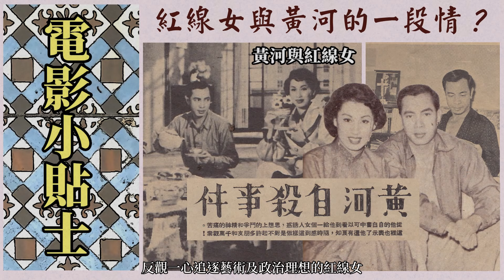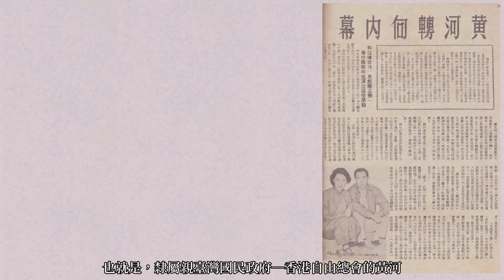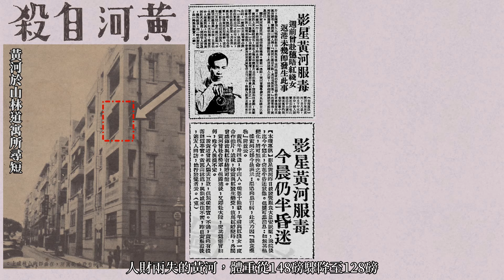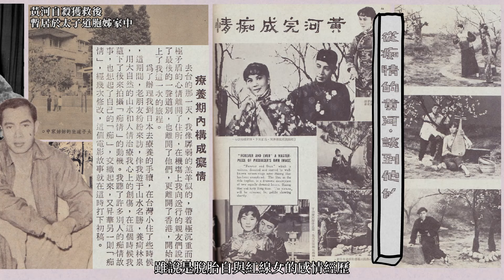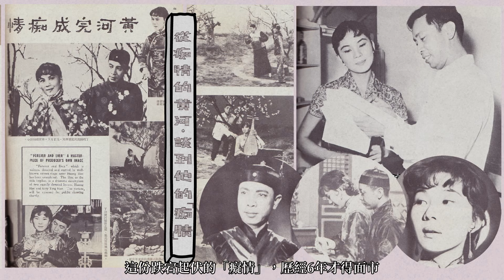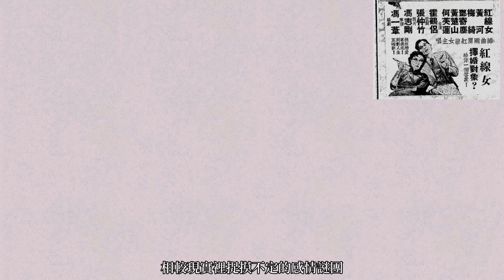Story🔍紅線女與黃河的一段情？：涉及國共鬥爭、羅生門般的銀色戀情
香港國語影壇首屈一指的老實黃金單身漢「標準處男」─黃河（1919～2000），義無反顧愛上頂流粵劇伶星─紅線女（1924～2013），卻因涉及漢賊不兩立的國共拉扯，以人財兩空與無盡悔恨告終。儘管事件因黃河自殺未遂，鬧得港台人盡皆知，他撰寫得《絕命書》與《自白書》亦成為指控共黨「紅色陷阱」的「鐵證」，唯從頭到尾都只有男方認知的一面之詞。反觀一心追逐藝術及政治理想的紅線女，未曾對此吐露隻字片語，彷彿一切不曾發生……